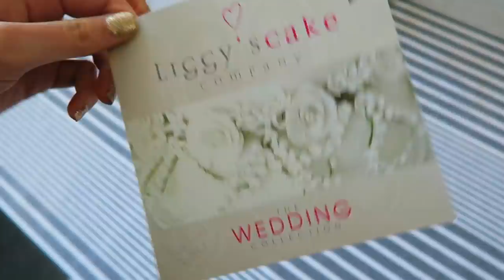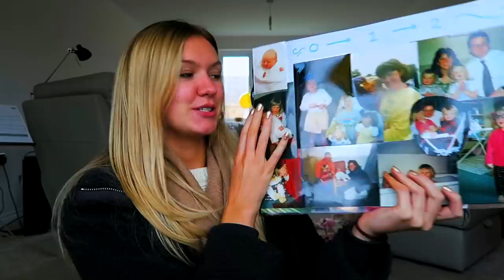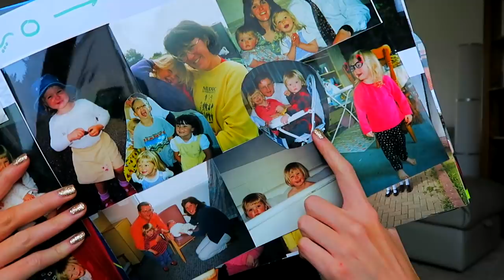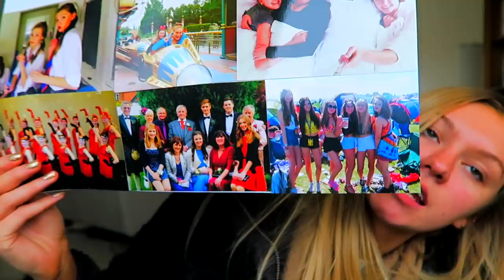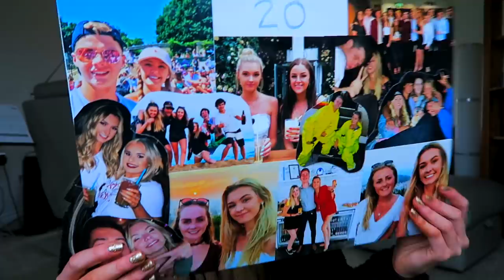TURNING 21! | 21st Bday Vlog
Party Outfit
Use 'KAITLIN' for $50 off
Earrings- Restoration Yard
Necklace- Zaful